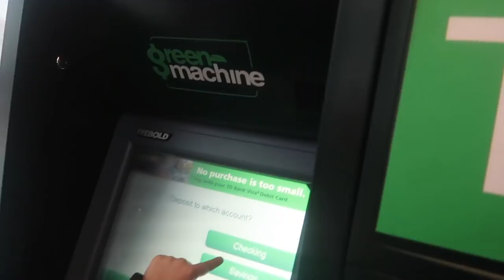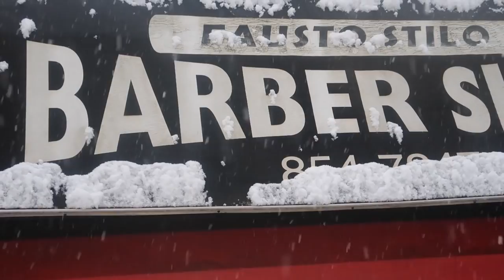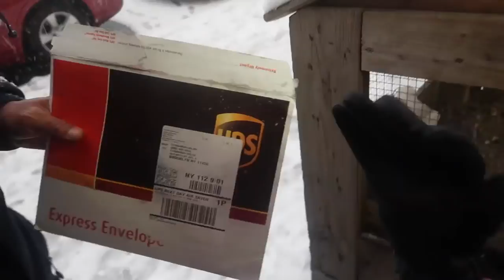NEW YORK CITY BAJO HIELO